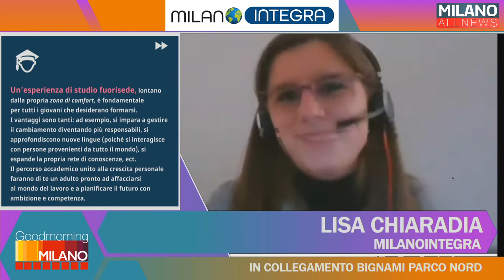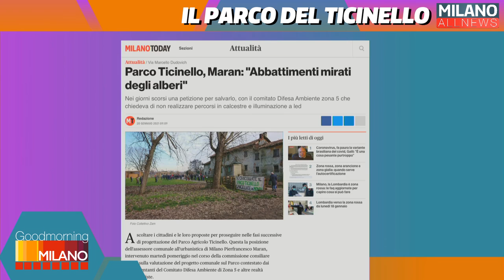GoodMorning Milano 20/01/2021 - Marina De Lorenzo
Buongiorno e bentornati ad un nuovo appuntamento del Format che vi informa sulle più importanti e curiose novità della nostra Milano

Oggi con noi:
👉 Arianna, come di consueto, ci mostra il dato sull'inquinamento atmosferico del territorio, grazie al contributo di Wiseair 🌫;
👉 Lisa Chiaradia di MilanoIntegra, ci illustra una piccola classifica dei 3 Motivi per studiare a Milano 🏙📚;
👉 Alice Bertolasi, del gruppo de "Le Foche Parlanti" ci coccola con una soave incursione poetica 💫🌈;
👉 In compagnia di Marina De Lorenzo del Comitato Difesa Ambiente Zona 5, analizziamo e individuiamo i punti critici legati alla riqualifica di quest'ultimo 🏞